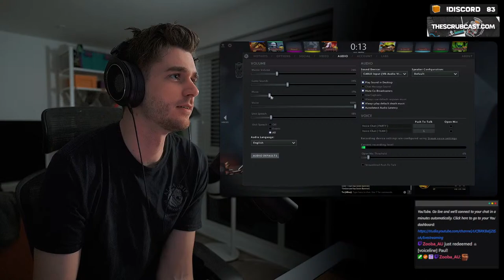The one where i fall in love with bristle